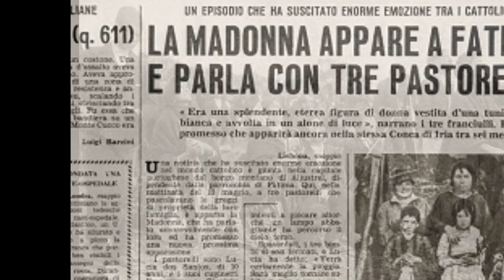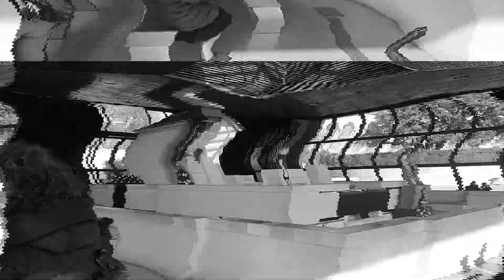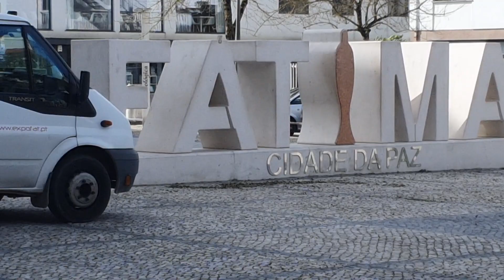Portekiz Fatima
Portekiz Lizbon yakınlarındaki Fatima bölgesi, Katolik Hıristiyanlar tarafından hac merkezi olarak kullanılmaktadır. Her yıl özellikle Mayıs ve Ekim aylarında, dünyanın her yerinden gelen binlerce hacı, burayı doldururlar. Neden? Çünkü buranın dini merkez olarak kabul edilmesini sağlayan bir hikaye var. Ben görüntüler başlamadan önce, sizlere bu hikayeyi ayrıntılı olarak anlattım, çünkü bu hikaye bilinmeden burası herhangi bir anlam ifade etmez.